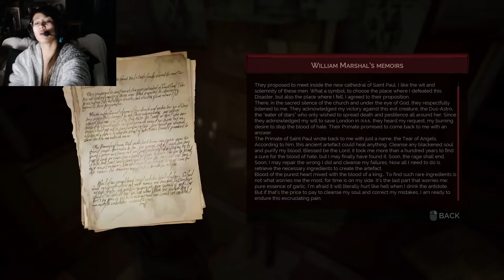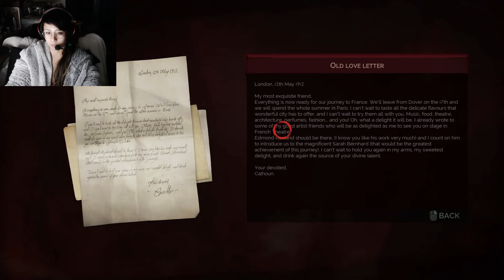BIG DADDY TO MCCULLUM | Vampyr Bite 14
Getting some videos in during the Christmas season starting with how I deal with McCullum and Swanson.